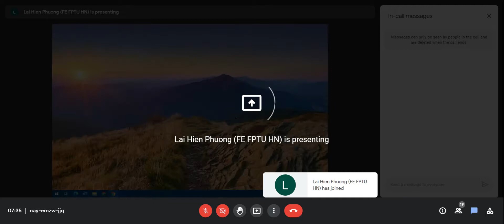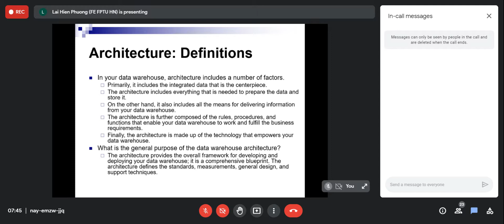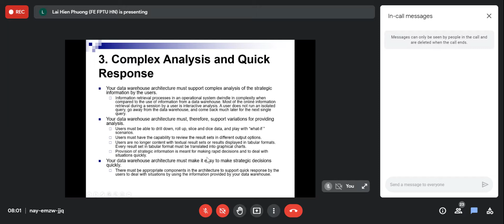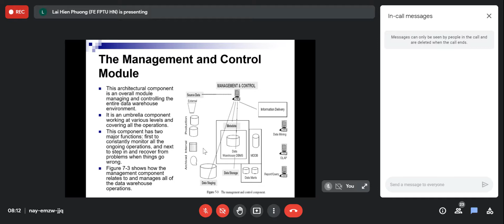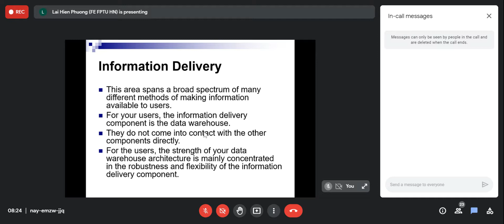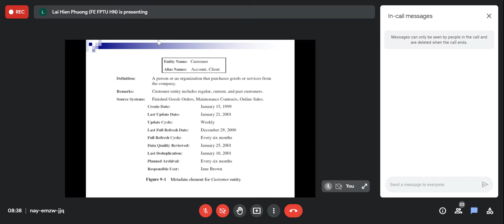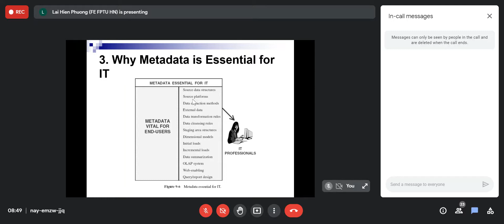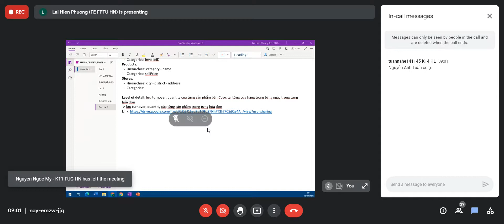DBW301 _ Data warehouse _ Buổi 11